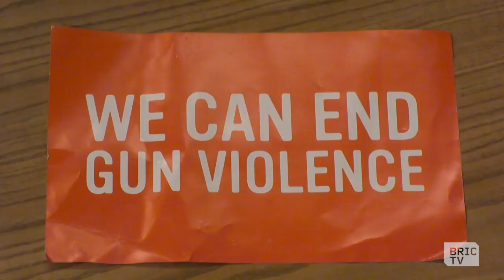Moms Demand Action for Gun Sense in America is Advocating for Smart Law Reform | BK Live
Since Donald Trump became President, it seems every weekend has forced activists into the streets to resist his administration and policies. This weekend will be no different as thousands are expected to march around the nation and across the Brooklyn Bridge to bring attention to gun violence and its impact on ordinary families.

To talk with us about the work Moms Demand Action for Gun Sense in America is doing, we sit with Laura House, a member of the group, and Marie Delus, a member of both Moms Demand Action, and Everytown Survivor Network.